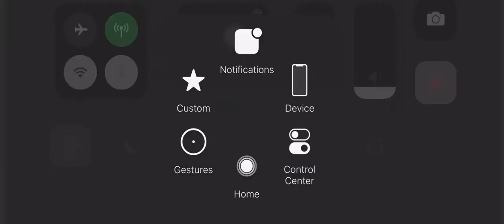TikTik sa Dulom - Martin feat Pedro’s Mind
Martin M of Mighty Hillamoon and Pedro’s Mind
impromptu jam